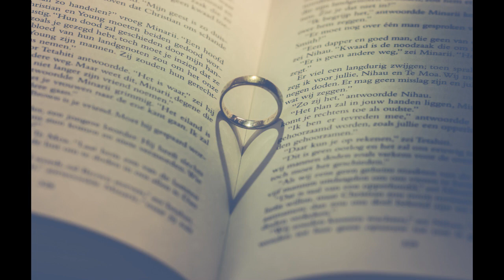Koi Yeh Kaise Bataye (Jagjit Singh) - By Priyanka Dwivedi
Beautiful composition by Jagjit Singh Ji from the movie Arth(1982)